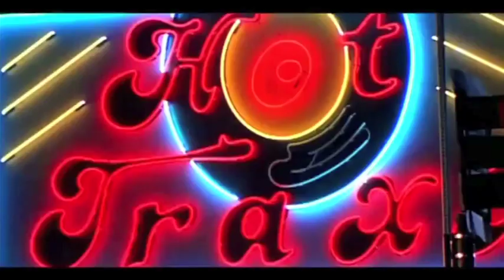Tribute to DFS Dallas Star Award Honoree Cheryl Boone Isaacs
The Dallas Film Society presented Academy of Motion Picture Arts and Sciences President Cheryl Boone Isaacs with the Dallas Star Award at the 2014 Dallas International Film Festival. Here is a video tribute to her contributions to the motion picture industry.